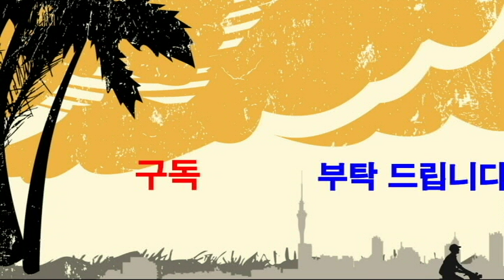고무줄 머리 묶기놀이,야외 레크레이션 게임-웃음치료,치매 재활,레크레이션,건강,다이어트,운동,행복,힐링,체조,인생,청주,대전,세종,천안,smile,recreation,music